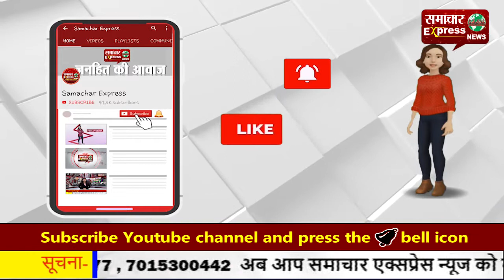जहरीली शराब से पानीपत में पांच की मौत, फैली सनसनी!